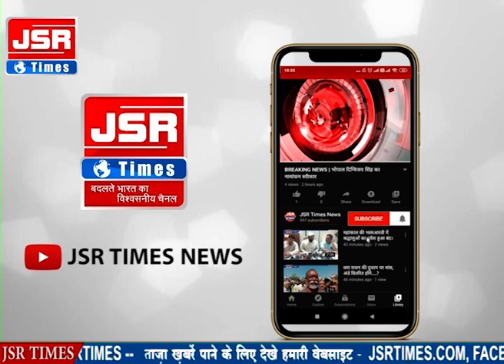महेश्वर सामुदायिक स्वास्थ्य केंद्र पर हंगामा,गणमान्य नागरिकों ने किया प्रदर्शन | MAHESHWAR